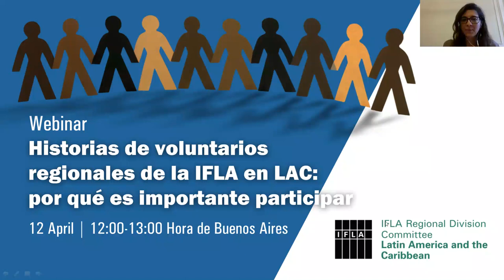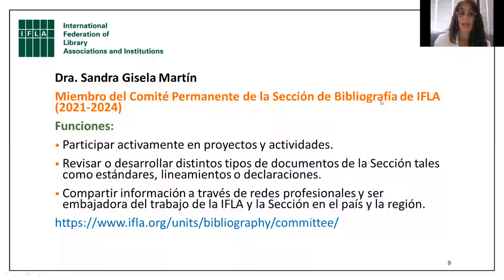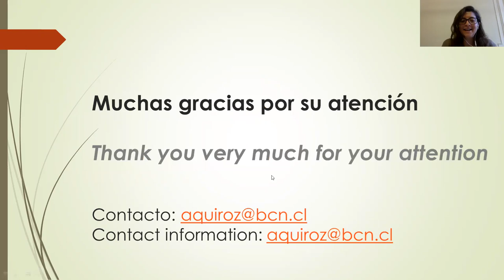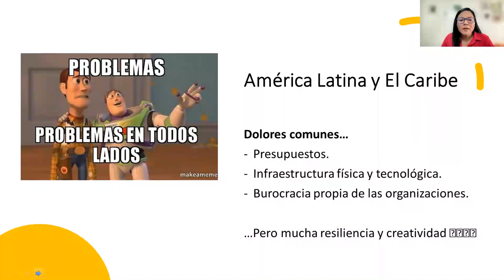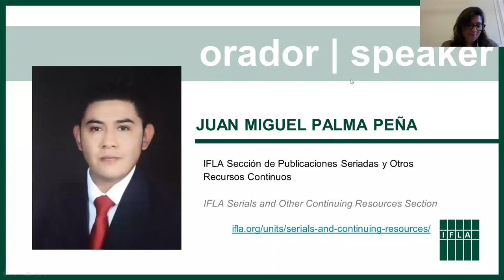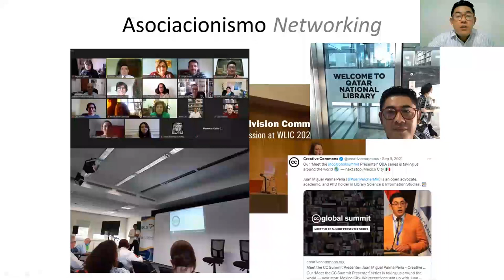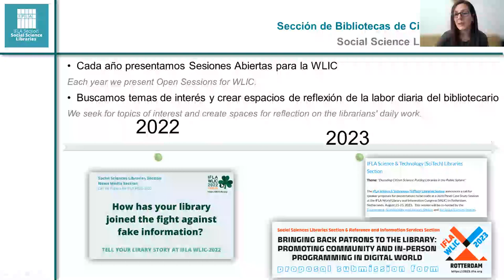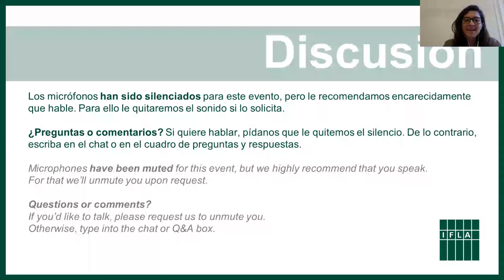Stories from IFLA volunteers in the Latin America and Caribbean region: Why engagement matters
* Webinar info
En nombre de la Federación Internacional de Asociaciones de Bibliotecarios y Bibliotecas, la Oficina Regional de IFLA para América Latina y el Caribe (LAC) y la División Regional LAC de la IFLA, invitaron a todos los bibliotecarios, archivistas, personal de museos, especialistas en información, expositores y otros profesionales de la información a esta Reunión de IFLA: Historias de voluntarios regionales de la IFLA en LAC: por qué es importante participar.

Varios de los voluntarios regionales de IFLA en las Unidades Profesionales de IFLA que provienen de diferentes países de América Latina y el Caribe hablaron sobre su trabajo, y por qué su compromiso con IFLA y las Unidades Profesionales de IFLA es importante para la región.

La reunión tuvo lugar en línea a través de Zoom el miércoles 12 de abril de 2023 de 12:00 a 13:00 (hora de Buenos Aires).

* Programa
Moderadora: Isela María Mo Amavet, Oficina Regional de IFLA LAC
Introducción: Alejandro Santa, presidente de la División Regional de IFLA LAC

Oradores:
Sandra Gisela Martín, Sección de Bibliografía
Angela Quiroz, Sección de Catalogación
Máximo Domínguez, Sección de Alfabetización Informacional
Roxana Huaman Huriarte, Sección de Gestión y Marketing
Pablo Bruno D’Amico, Sección de Bibliotecas Metropolitanas
Juan Miguel Palma Peña, Sección de Publicaciones Seriadas y Otros Recursos Continuos
Jennifer Voutssás-Lara, Sección de Bibliotecas de Ciencias Sociale
Janice Silveira, Sección de Servicios Bibliotecarios y de Investigación para Parlamentos

IFLA's Latin American and the Caribbean Regional Division Committee, their news, events and plans

On 12 April 2023, IFLA’s Latin America and the Caribbean (LAC) Regional Office and IFLA’s LAC Regional Division organised a webinar "Stories from regional IFLA volunteers in LAC: why engagement matters".

Moderator:  Isela María Mo Amavet, IFLA LAC Regional Office
Introduction: Alejandro Santa, IFLA LAC Regional Division Chair

Speakers:
Sandra Gisela Martín, Bibliography Section
Angela Quiroz, Cataloguing Section
Máximo Domínguez, Information Literacy Section
Roxana Huaman Huriarte, Management and Marketing Section
Pablo Bruno D’Amico, Metropolitan Libraries Section
Juan Miguel Palma Peña, Serials and Other Continuing Resources Section
Jennifer Voutssás, Social Science Libraries Section
Janice Silveira, Library and Research Services for Parliaments Section